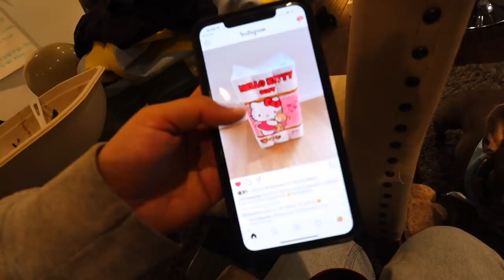Toilet paper.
6-295 Queen Street East, Suite #326

I respond to my twitter and comments a lot!)

MY AMAZING TEAM:
Looks Inviting by Ealot